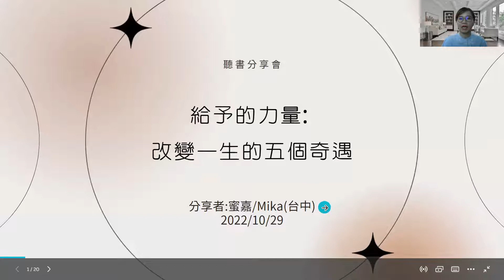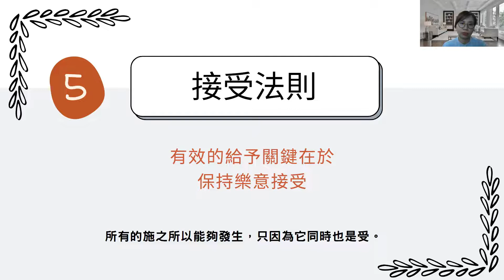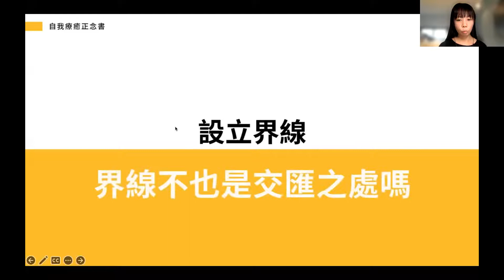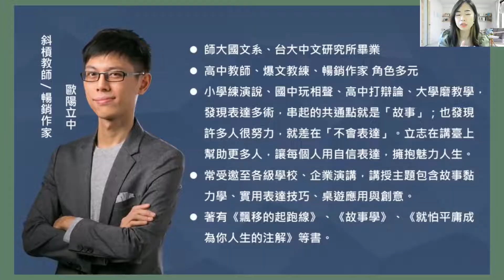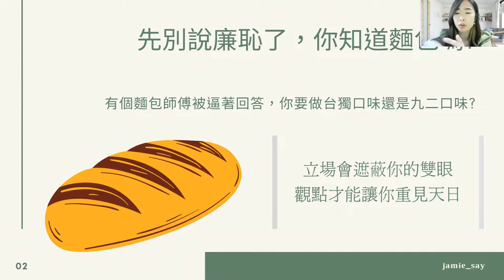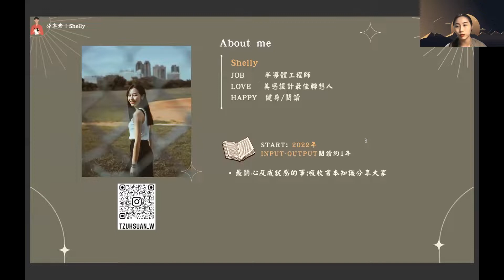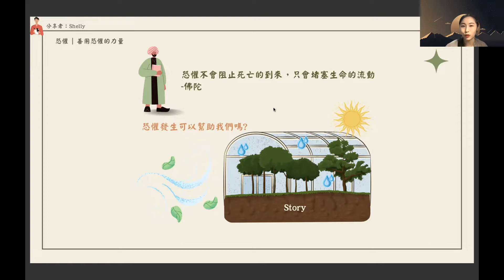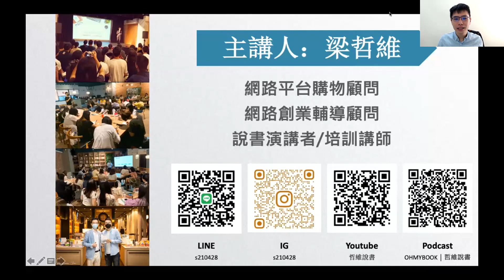📖聽書分享會（2022.10）：給予的力量｜自我療癒正念書｜ 就怕平庸成為你人生的注解｜僧人心態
🎧每週三22:00線上Live直播（OHMYBOOK｜哲維說書）
🎙免費註冊連結